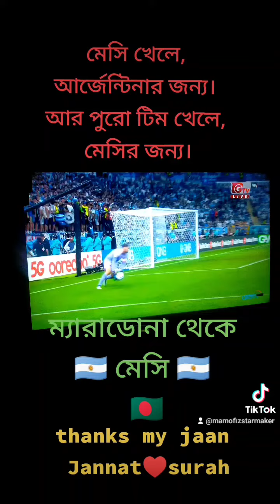I love Argentina football 🤩 🇦🇷argentinawin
I love Argentina
maradona and Messi